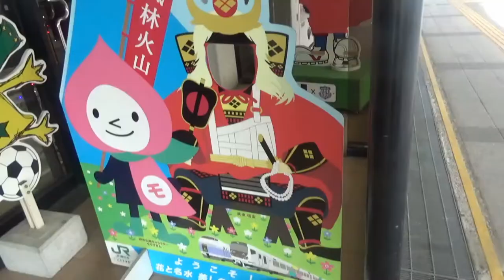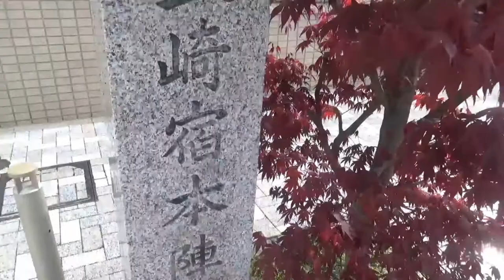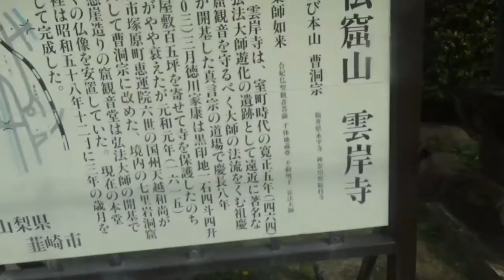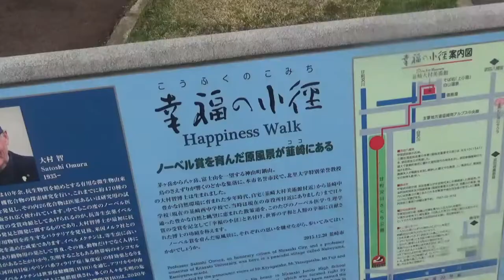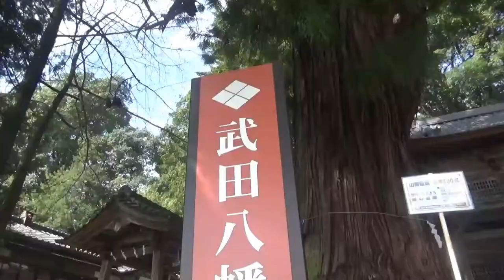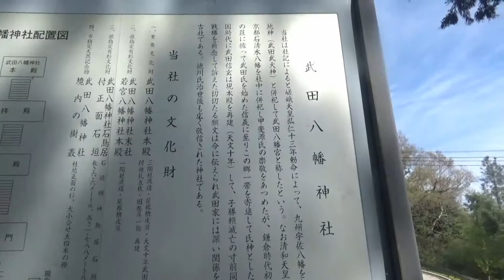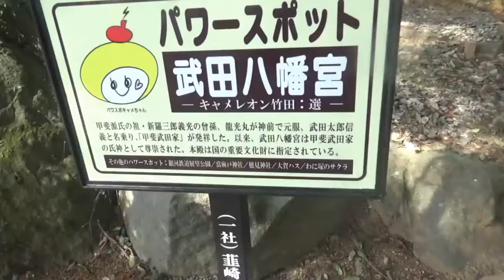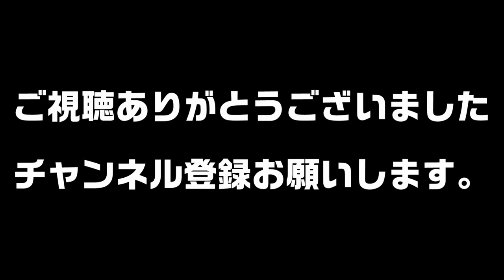山梨県韮崎市とはどんな街？